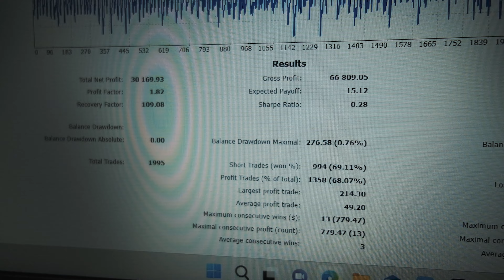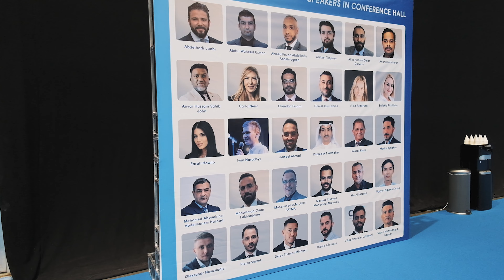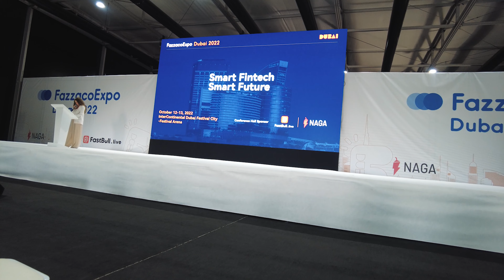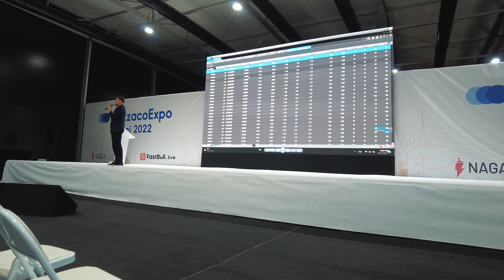Fazzaco Forex Expo Dubai 2022. How to become a successful and profitable IB (Introducing Broker)?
In this video vlog, I am going to show you how to become a successful and profitable IB (Introducing Broker). Today I am at the Fazzaco Forex Expo Dubai 2022.

This Forex Expo is a great opportunity to learn about the latest trading techniques and discover new opportunities in the Forex market. If you're interested in becoming a profitable IB (Introducing Broker) and find the best IB conditions at this event specially, then be sure to watch this video!

- message me and I will build for you the most profitable portfolio of signals for FREE